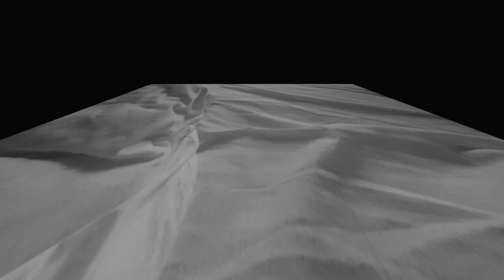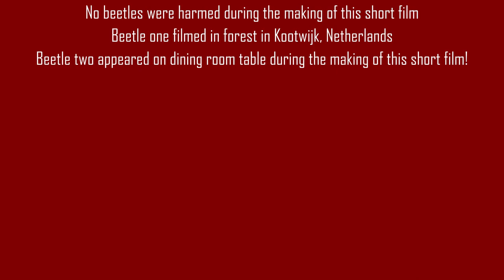The last days of Gregor Samsa (The Metamorphosis, Franz Kafka)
A short experimental film inspired by Franz Kafka's The Metamorphosis; the interplay between Kafka as a writer, his character Gregor Samsa, and his relationship with his sister. The story unfolds the last days of Gregor's life as an insect, exploring feelings of isolation and separation within a close family environment. The angst and existentialist nature of Kafka's life and work are an inspiration for the film.

It was great during this covid time to work with other artists.
Some of the artworks in the film are by Paul Hazelton, mainly dust sculptures: